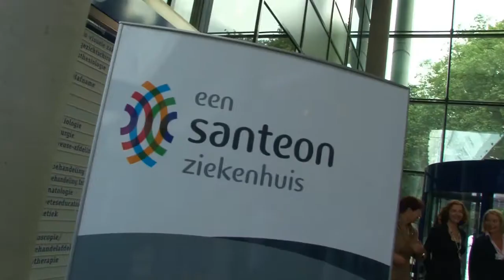Minister Schippers opent Dag van Verpleging in het OLVG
Op 12 mei 2011 koos Minister Edith Schippers van Volksgezondheid Welzijn en Sport het Onze Lieve Vrouwe Gasthuis in Amsterdam als locatie om de Dag van de Verpleging te openen. Daar werd ze door verpleegkundigen met open armen ontvangen.

Verpleegkundigen en verzorgenden moeten hun werk op niveau kunnen uitvoeren, genoeg opleidings- mogelijkheden krijgen en kunnen samenwerken met voldoende en vakbekwame collega's. Zo kunnen zij excellente zorg aan patiënten bieden. Dat zei de minister op de geboortedag van Florence Nightingale.

Benieuwd naar werken in het OLVG?  Kijk ook op